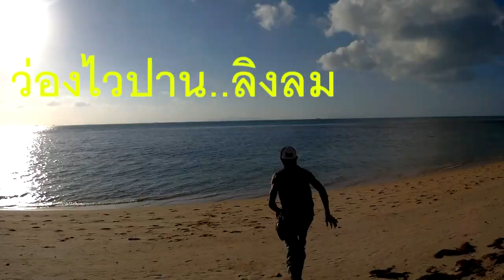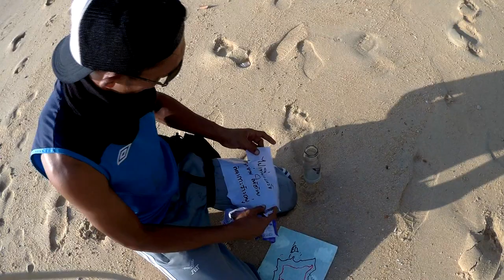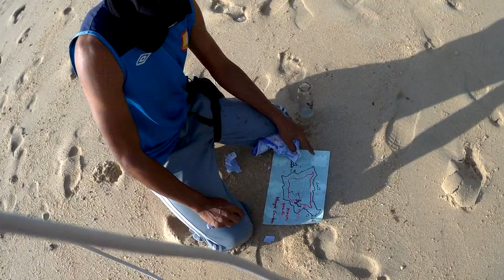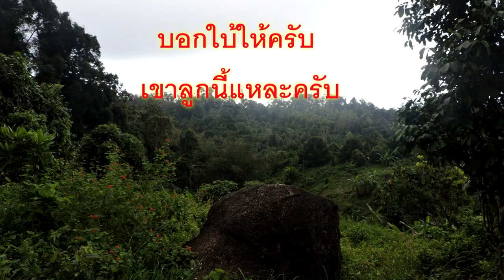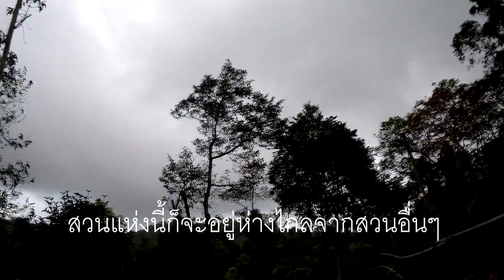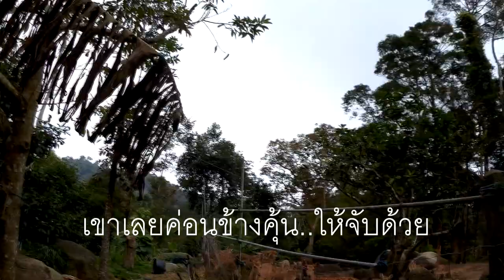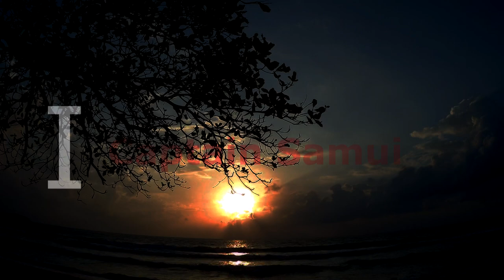สวนกวางมีอยู่จริงในเกาะสมุย อ่าวไทย The deer park is actually in Koh Samui Part (1)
วันนี้กัปตันสมุยภูมใจนำเสนอ สถานที่ท่องอีกแห่งหนึ่งในเกาะสมุย ซึ่งในอนาคตสถานที่แห่งนี้อาจจะได้เปิดเป็นที่อีกแห่งนึงที่จะได้รับความนิยมของคนที่ชอบเดินเที่ยวชมธรรมชาติ ถ่ายรูปสัตว์ป่า ซึ่งทางทีมงานคาดว่าจะทำให้เพื่อนๆหรือผู้ที่เข้ามาชมรายการนั้นได้ความบรรเทิงและความรู้จากกิจกรรมที่พวกเราทำไม่มากก็น้อยนะครับ และสุดท้าย เราทีมงานกราบขอกำลังใจเล็กๆน้อยๆจากผู้ชมรายการ อย่าลืมกด ไลน์ กดติดตาม หรือฝากคอมเม้น เพื่อเป็นกำลังใจและแนะนำให้พวกเราได้ผลิดผลงานดีๆออกมาให้แฟนๆรายการได้ติดตามรับชมกันในโอกาศต่อไปด้วยนะครับ ทีมงานจะอัพคลิปดีๆให้เพื่อนๆได้รับชมทุกอาทิตย์ครับ กราบขอบคุณมากครับผม กัปตันสมุย
Today, Captain Samui presents Another attraction in Koh Samui In the future, this place may be opened as another place that will be popular with people who like to walk nature. Wildlife photography Which the team expects to make friends or those who come to watch that program, enjoyment and knowledge from the activities that we do not more or less, and finally, our team prostrates a little encouragement From the audience, don't forget to press the like, click to subscribe or leave a comment. In order to encourage and encourage us to produce good results for the fans to follow and watch in the next opportunity The team will make good clips for friends to watch every week. Thank you very much. I Captain Samui.